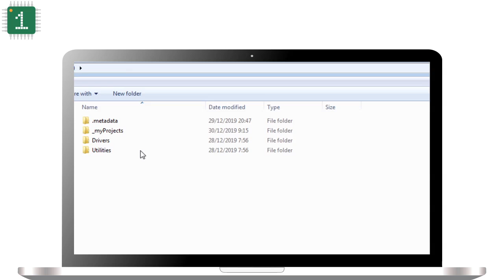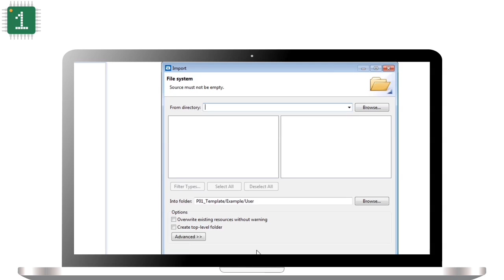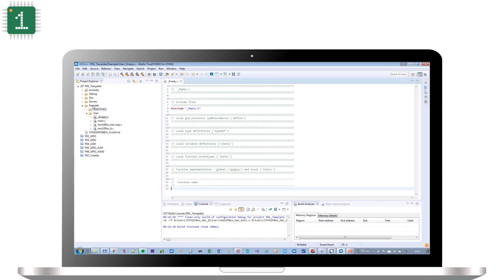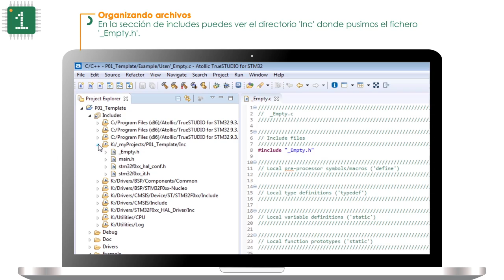STM32F0 Leccion 16 (ES) : Organizando ficheros